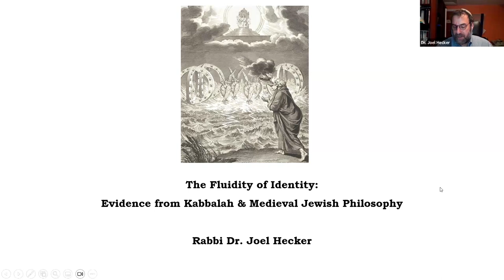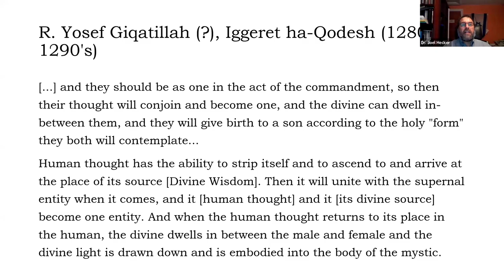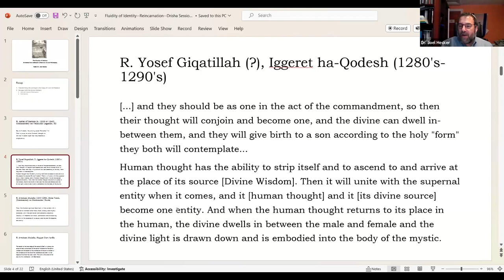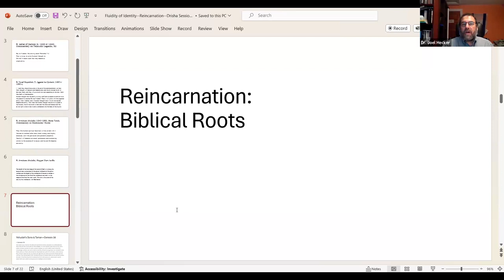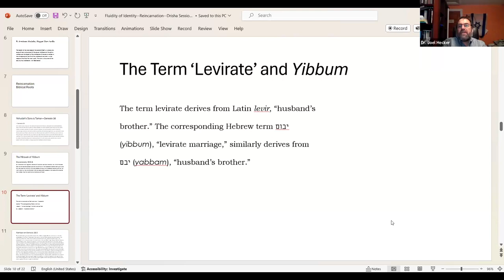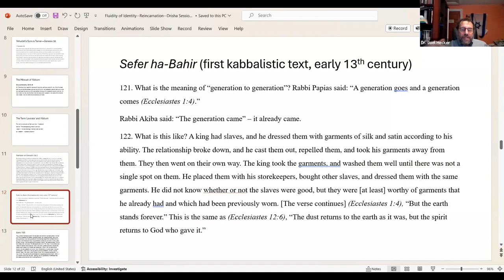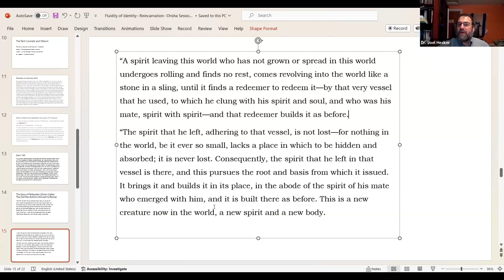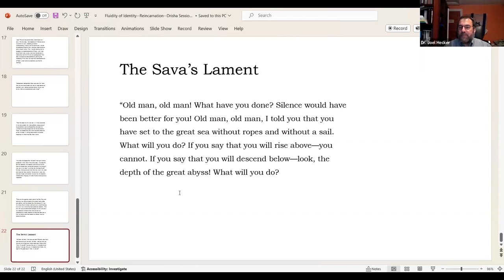The Fluidity of Identity: Evidence from Medieval Philosophy & Kabbalah, Part 3 of 4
Dr. Joel Hecker

Our postmodern era has long been attentive to the different streams of influence that combine to shape a person's identity, with varying degrees of determinism and agency. More recent attention to gender identity and gender fluidity, bio-technology, as well as the ways in which social media personae have all served to intensify questions about the boundaries of personal human identity. In this course, we will look at medieval philosophical and kabbalistic approaches to angelification, devequt (merging with God), and reincarnation as examples of premodern wrestlings with these issues.